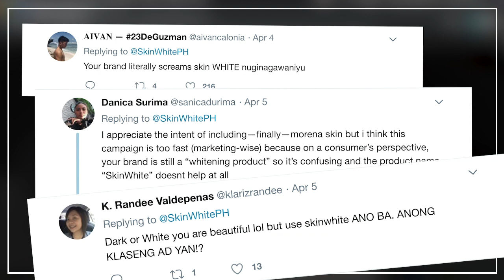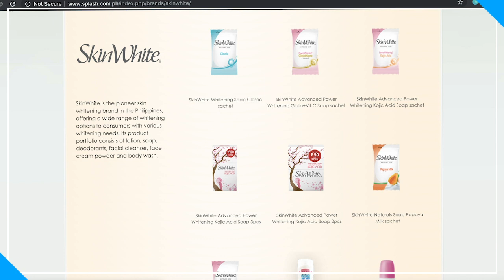Celebrating Our Skin (White??!) Color | + My Skin Care Routine | SKY kNEWS Ep1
In my first episode, we talk about a controversial ad with regard to loving our own skin color. My most anticipated SKIN CARE ROUTINE is also revealed in this episode!

Comment down your thoughts, so we can further our discourse.

Edited by Rudolf Kyle Peralta